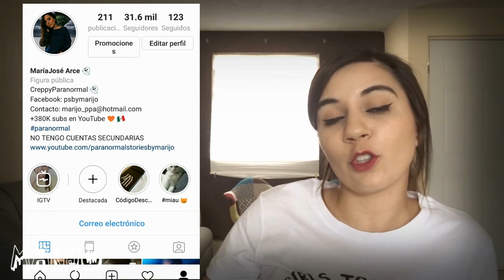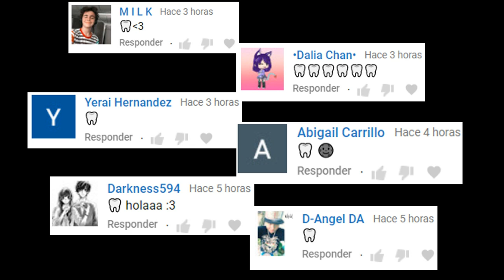EL TENEBROSO CASO DE FERNANDA NI Y SUS MUÑECAS ARIEL QUE CANTAN Y SE MUEVEN SOLAS 😟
Los quiero :)!